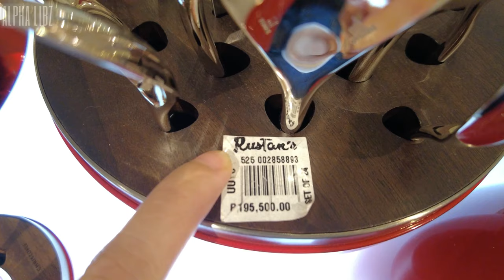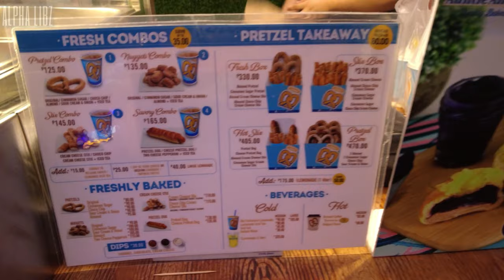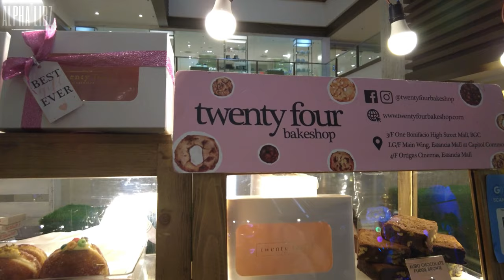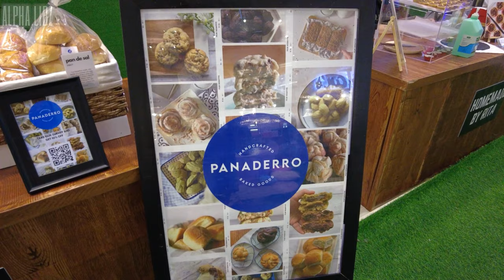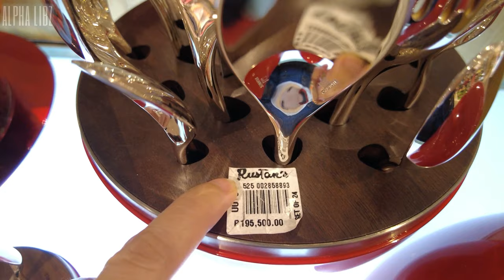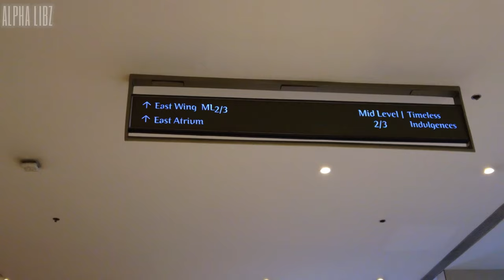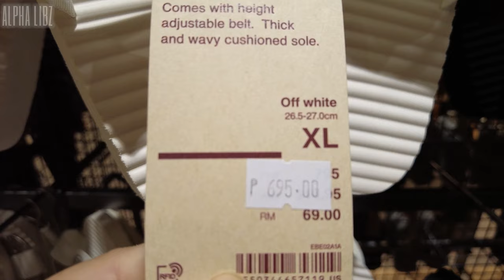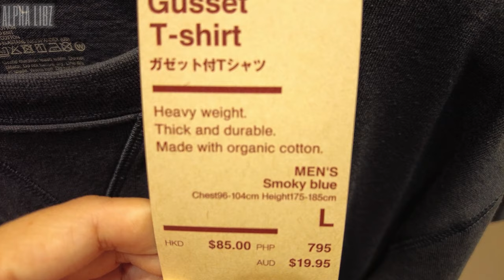[4K] SHANGRI-LA PLAZA MALL Philippines Walking Tour! Plus Inside RUSTAN'S Department Store!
A weekend walking tour of one of Manila's luxurious shopping mall, the Shangri-La Plaza in Mandaluyong City! We will also check out inside Rustan's Department store & the new Muji store in East Wing of the mall. Make sure to watch till the end!

00:00 Intro
00:48 Outside Shangri-la Plaza
01:52 Main Wing Level 1
03:48 Level 2
09:58 Level 3
11:01 Level 4
14:59 Inside Rustan's Dept Store
18:54 East Wing
21:30 Inside Muji Store